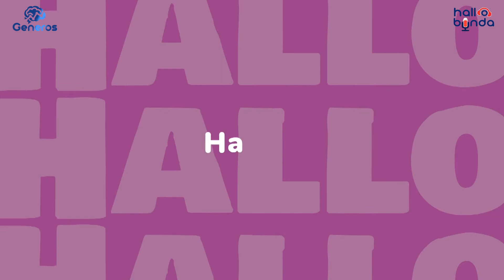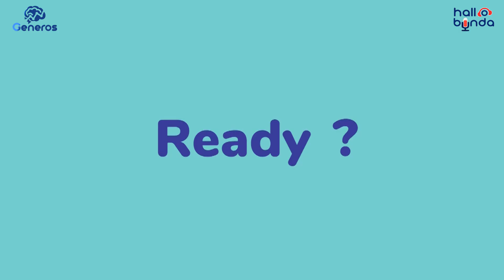Waktu Yang Tepat Anak Sikat Gigi | Kesehatan Gigi Anak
Ketauhi perkembangan gigi pada anak, agar bunda bisa menyiapkan hal-hal yang diperlukan. Simak videonya ya bun, agar bunda juga tau cara sikat gigi untuk anak yang baik dan benar.